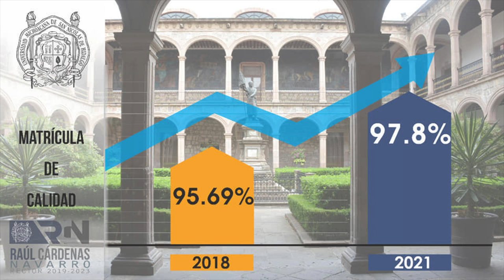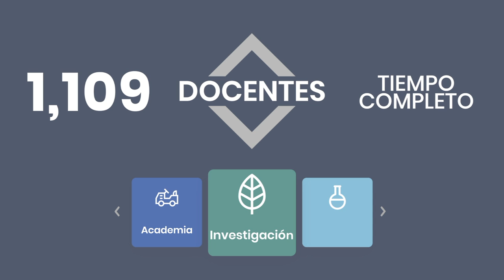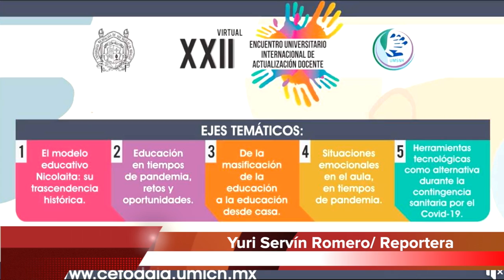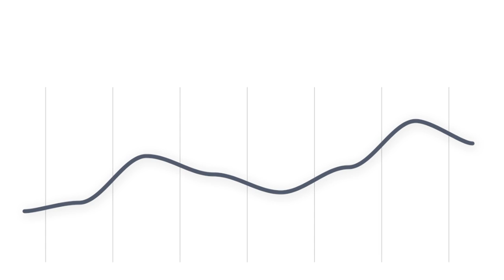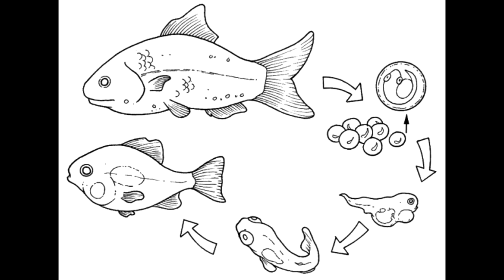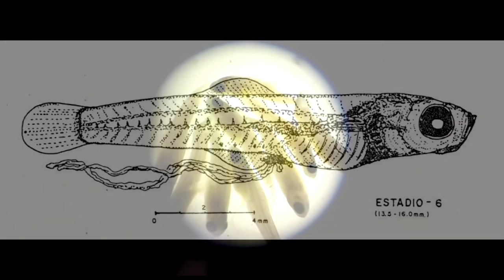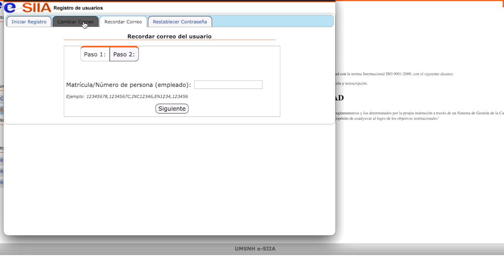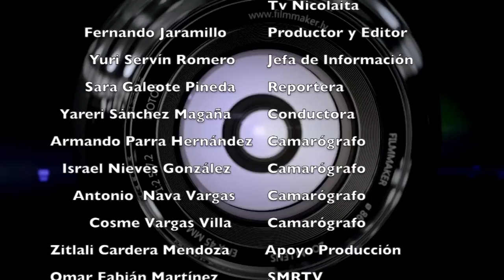LOS NICOILAITAS 14 de agosto 2021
LOS NICOLAITAS, EL PROGRAMA DE TELEVISIÓN DE LA UNIVERSIDAD MICHOACANA DE SAN NICOLÁS DE HIDALGO

La Universidad Michoacana de San Nicolás de Hidalgo (UMSNH) fue reconocida por la Secretaría de Educación Pública (SEP) respecto al periodo 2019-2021 al registrar un 97.8% de calidad en su matrícula, así lo informó la institución.
La universidad, que atienden a 40 mil estudiantes, elevó a 32 sus programas de licenciaturas acreditados por organismos externos, así como por los Comités Interinstitucionales para la Evaluación de la Educación Superior (CIEES).

El vicepresidente de la Mesa Directiva del Congreso del Estado de Michoacán,
diputado Osiel Equihua Equihua, recibió el informe anual de la Universidad Michoacana de San Nicolás de Hidalgo (UMSNH)
por parte del rector, Raúl Cárdenas Navarro.

El diputado Equihua Equihua, señaló que el Poder Legislativo se congratula de que exista la entrega de este tipo de
informes anuales en todas y cada una de las dependencias, pues destacó la importancia de la transparencia que debe existir
en todas las instituciones que dependen de recurso del erario público.

Por su parte, la diputada Ma. del Refugio Cabrera Hermosillo, presidenta de la Junta de Coordinación Política (JUCOPO),
manifestó que la educación es el motor de la sociedad para que se avance de manera significativa en un cambio social
productivo, además de que la transparencia y rendición de cuentas son fundamentales en cualquier órgano o institución que
recibe dinero del erario público.